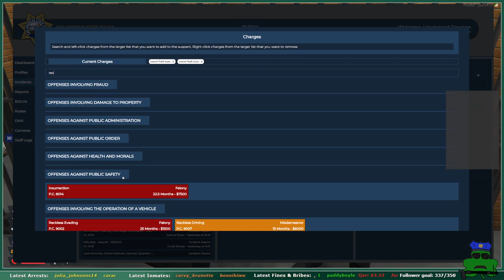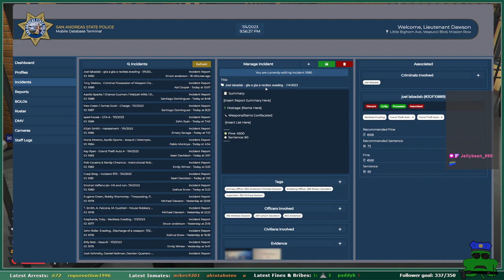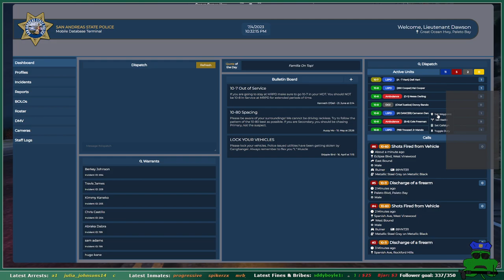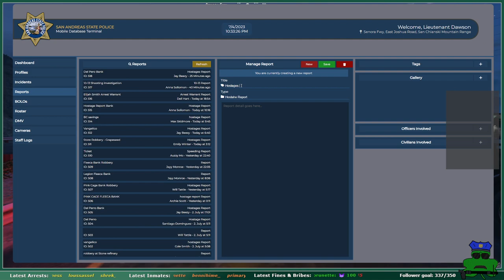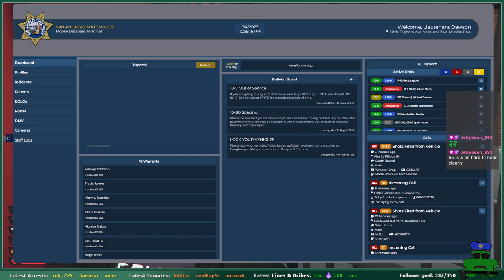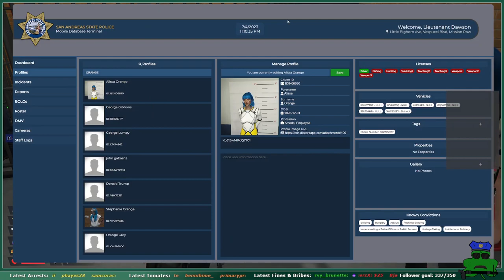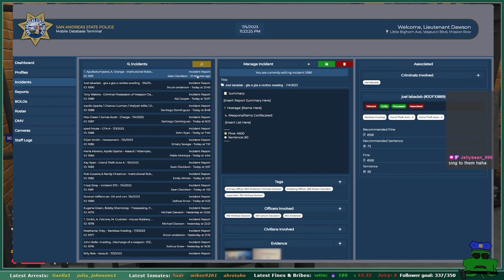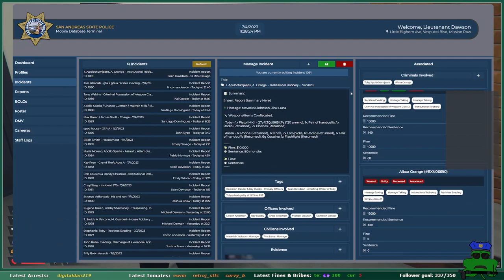Saving Private Davidson | LSPD | Dawson | Familia RP